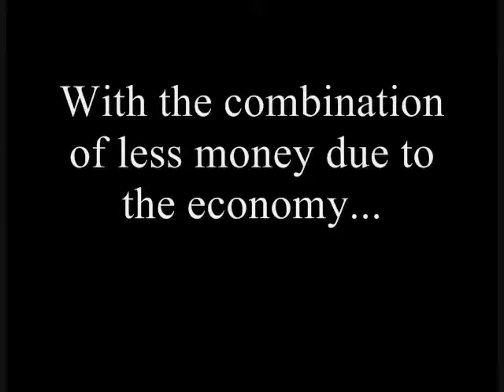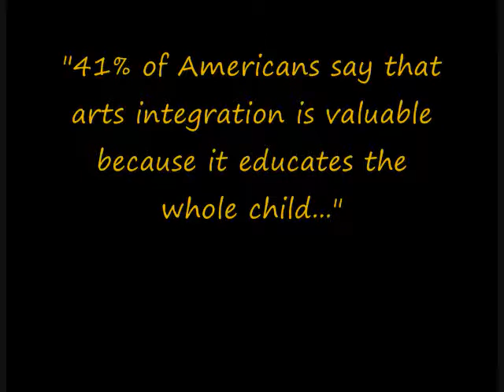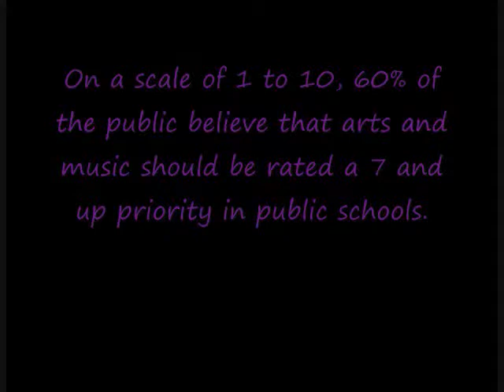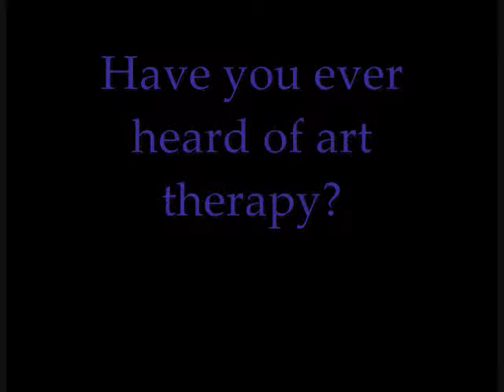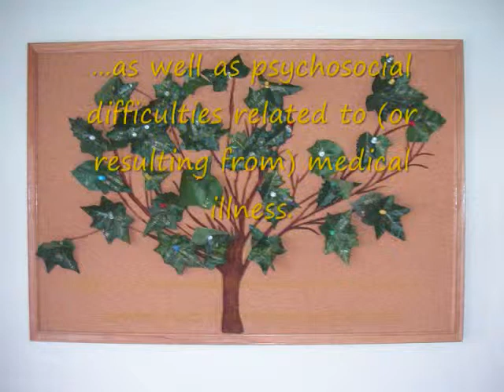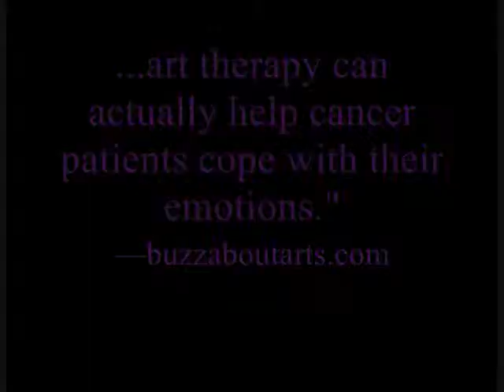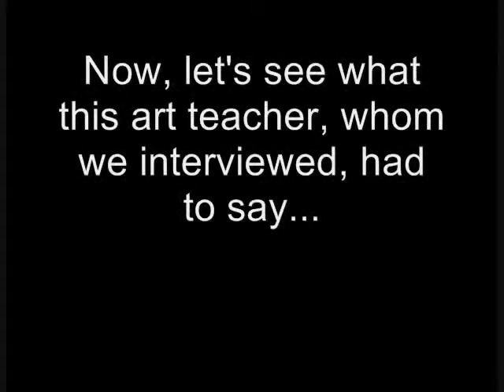English Documentary: Art Fundraiser Part 1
Someone once told me: "Videos look and sound better on higher quality." I can't help but think this is true. *cough hint cough*

This was done for an English GT project. The class was doing fundraisers as a way to understand the concept of how the economy affects charities and programs. My group chose to advocate the disappearance of art programs throughout the U.S.

This will be part 1 of 3. The second part contains the group's work up to the day of the auction and the third part is the auction to the end.